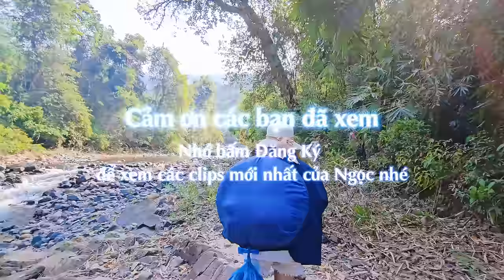Tiệc sinh nhật đáng nhớ nhất trong đời cùng những người bạn mới quen tại suối Madagui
💌 Mọi ý kiến đóng góp ủng hộ kênh mong cả nhà gửi về: 🌷
Ngọc xin chân thành cảm ơn và cả nhà, chúc cả nhà thật vui vẻ và thoải mái khi xem những video của Ngọc